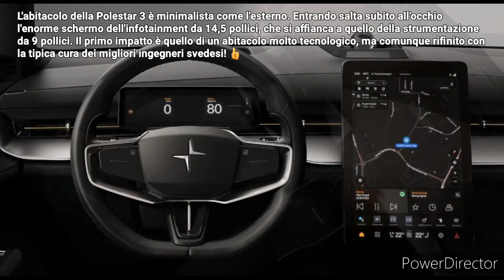Polestar 3 2023 | La Stella che vuole "brillare" in Europa! | Mura Cars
Pubblicato il 13 ott 2022

Ciao a tutti amici di Mura Cars,
nel video di oggi parliamo del primo SUV del marchio scandinavo del gruppo Geely: la nuova Polestar 3.
Con la 3, Polestar annuncia l'ingresso in nuovi mercati strategici, tra i quali figura anche l'Italia, avviando così una nuova fase dell'offensiva commerciale...
Buona visione.